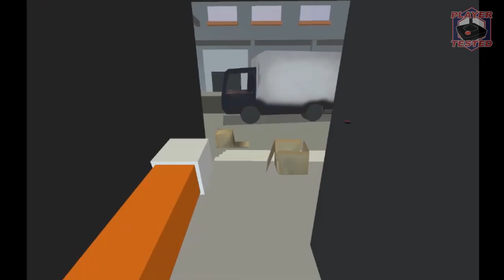Citizen Burger Disorder Ep. 01 - Realistic Burger Building Simulator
VikingWizard, MaxxGorff, and I delve into Citizen Burger Disorder today. A game where you manage a burger restaurant into the ground by making burgers, selling them, and lighting rats on fire. Here are the funny moments of that venture!

Videos posted Monday through Friday around 2pm PST.